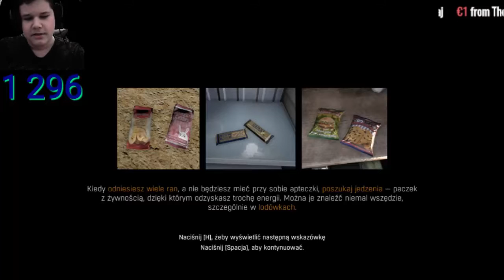Dying Light #2 Na Patencie👊 /Majes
●▬▬▬▬▬▬▬๑۩۩๑▬▬▬▬▬▬▬▬●
●▬▬▬▬▬▬▬๑۩۩๑▬▬▬▬▬▬▬▬●
🔴Witam was w Dying Light 🔴
‎●▬▬▬▬▬▬▬๑۩۩๑▬▬▬▬▬▬▬▬●
📌Kanały Koleżków

●▬▬▬▬▬▬▬๑۩۩๑▬▬▬▬▬▬▬▬●

‎●▬▬▬▬▬▬▬๑۩۩๑▬▬▬▬▬▬▬▬●
👨‍💻Mój Sprzęcior 👨‍💻
📌►Myszka: Trust GXT 152 (140zl)
📌►Klawiatura: Trust GXT 280 LED (200zl)
📌►Monitor:  Telewizor LG (Więcej nw XD)
📌►Komputer: LENOVO Ideacentre Y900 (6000zl)
📌►Słuchawki: Hyperx Cloud II (400zl)
📌►Głośniki: CREATIVE Inspire A250 (120zl)
📌►Mikrofon: Samson C01U PRO (400zl)
📌►Kamerka:Media-Tech MT4040 SETH (69,99zl)
‎●▬▬▬▬▬▬▬๑۩۩๑▬▬▬▬▬▬▬▬●
💙Chcesz z nami pogadać ?
💙TS3:IT1.ts-3.cx:11004
‎●▬▬▬▬▬▬▬๑۩۩๑▬▬▬▬▬▬▬▬●

💙Pozdro :P
‎●▬▬▬▬▬▬▬๑۩۩๑▬▬▬▬▬▬▬▬●